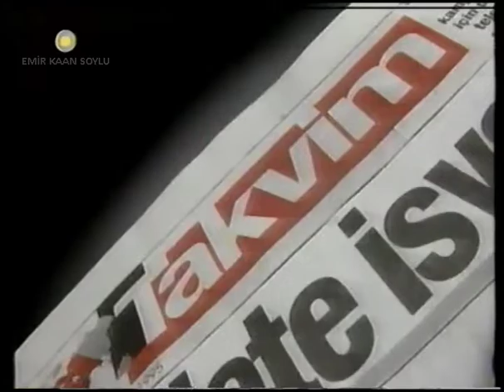Show TV reklam kuşağı 1995 (900lü hat içerir)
izinsiz almayınız